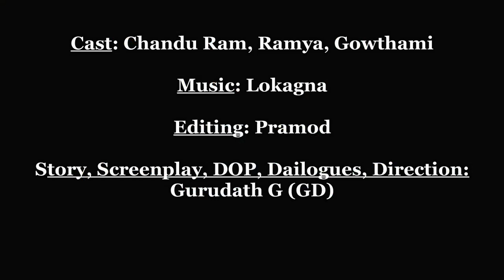Modalimbu - Teaser | Kannada Short Film | By GD | From GG Movies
"MODALIMBU" Teaser

A different concept on Triangular love story.

Instagram : GG Movies Dream Team ( ggmovies_dreamteam )